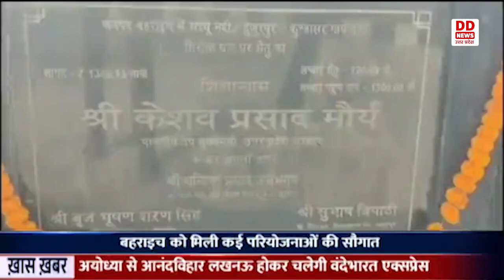Bahraich : लोक निर्माण मंत्री Jitin Prasada ने जिलावासियों को करोड़ों की परियोजनाओं की सौगात दी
लोक निर्माण मंत्री जितिन प्रसाद ने बहराइच पहुंचकर जिलावासियों को करोड़ों की परियोजनाओं की सौगात दी। पयागपुर विधानसभा के हुजूरपुर में आयोजित समारोह में दो पुल और तीन बड़ी सड़कों का लोकार्पण कर 85 करोड़ की परियोजनाओ का शिलान्यास किया। लोक निर्माण मंत्री जितिन प्रसाद ने कहा कि यह योगी मोदी की सरकार है, जो वादा करने के बाद उसे पूरा भी करती है, जिसका प्रमाण आपके सामने है।